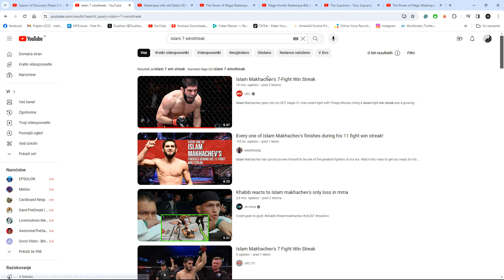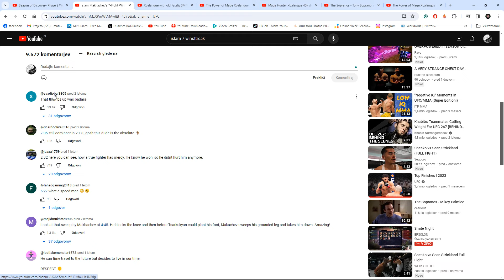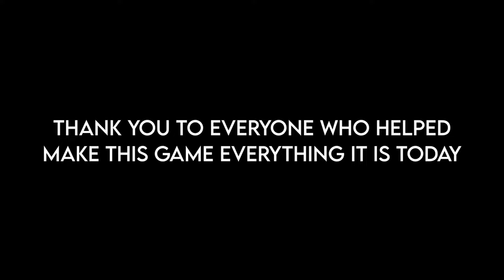Problem with E-SPORTS in 2024 (SMITE, League of Legends, CS:Go...)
SMITE Pro League video trailer by Betty:
CS: GO Pro Scene seems a bit sus. niko head aim locking trough smoke